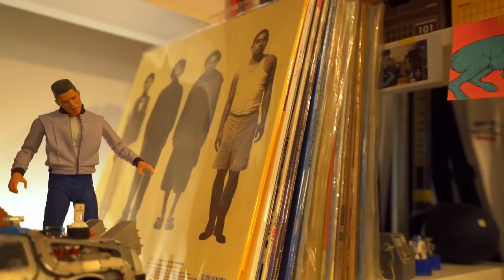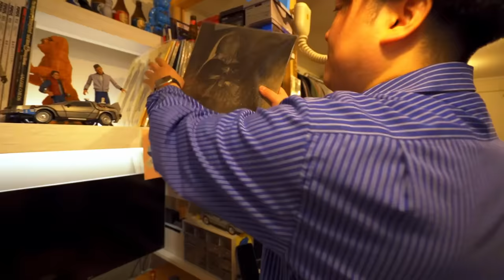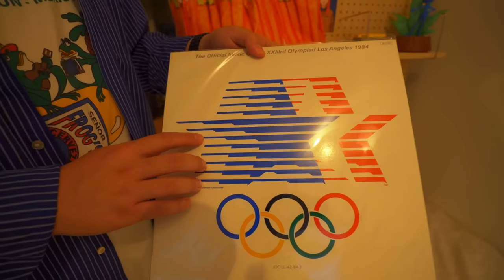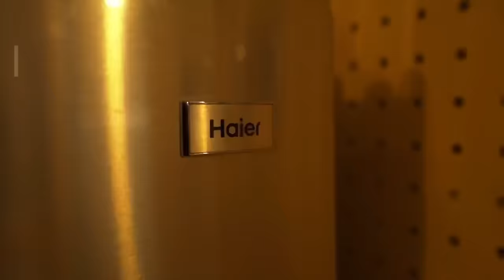【ルームツアー】1Rにアメコミ雑貨と洋服だらけの秘密基地！デザイナーの友達が集まる家｜30平米にホームシアター｜作業部屋も完備｜20代男性・一人暮らし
大きな1Rを秘密基地に！今回のゲストはデザイナーのざわさん。自宅をDIYで大改造し、ホームシアターや作業スペースなど、アイデアが詰まった発見ばかりのお部屋。DIYのこだわりについてもお話しを聞いてきました👂

【ゲスト】
ざわ｜デザイナー
アパレル関連の企業でインハウスデザイナーとして勤務。デザインだけではなく、物撮り・レタッチ・コピーライティングなど何でもやります。趣味は映画鑑賞・音楽鑑賞など。広く浅く、何でもインプットしたいタイプ。楽譜を書くのも好きで、栗コーダーカルテットのようなアコースティック系の音楽を演奏する集まりを細々とやっています。